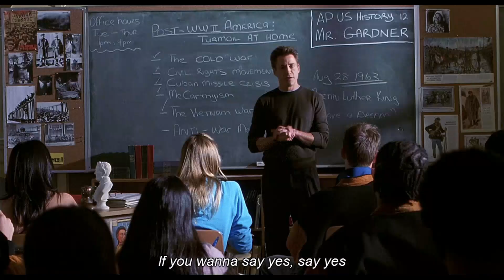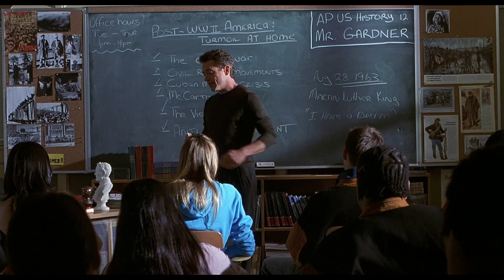If You Want To Sing Out, Sing Out (Charlie Bartlett) for Anton Yelchin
this si how i am gonna remember Anton Yelchin (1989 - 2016). from this pretty nice film. the beautiful cover is from Kat Dennings and the original version was singed by Cat Stevens. i hope you all enjoy the amazing song and the lyrics.

this is posted because of Anton Yelchin too rapid death. sad moment.